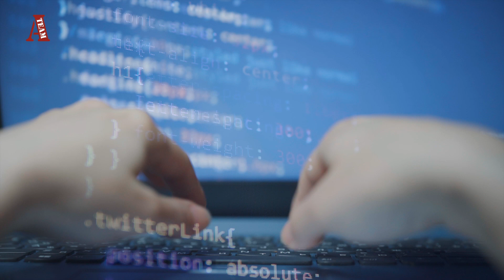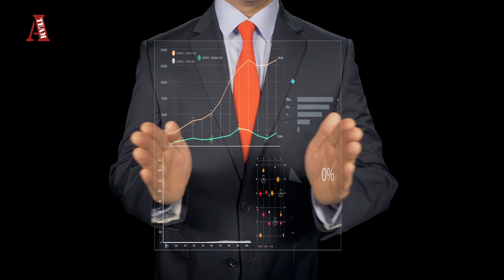Data analytics for finance professionals | CA ACCA CPA CMA or CFA prospective (2023)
🚨Episode 2 : Essential Hard Skill for Finance Professionals
Series : Skills for professional courses

Must watch brief and powerful video on Data Analytics.

It's importance for finance professionals like ACCA, CPA, CA, CFA & CMA USA.

Video on 3 Soft Skills required for finance professionals

Topics Covered
00:00 Intro
00:49 Chapter 1 : What is Data Analytics for finance professionals
01:40 Chapter 2 : Practical Use of Data Analytics for finance professionals
02:30 Chapter 3 : Skills associated with Data Analytics for finance professionals
03:22 Chapter 4 : Duration of Data Analytics for finance professionals
03:45 Chapter 5 : Jobs & Salary for Data Analytics for finance professionals
04:23 Chapter 6 : Data Analytics vs Data Science
05:14 Conclusion for Data Analytics for finance professionals

Yours Truly
Indore